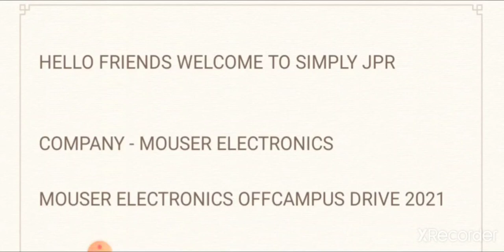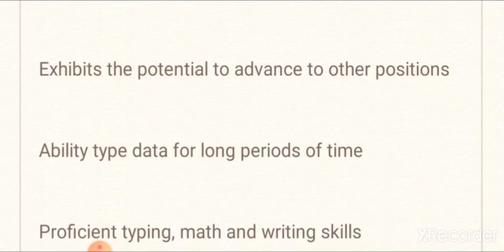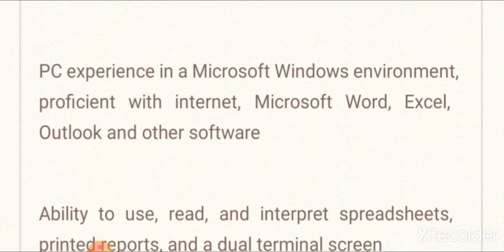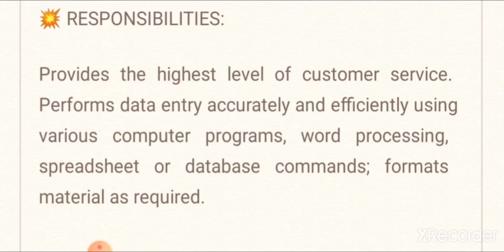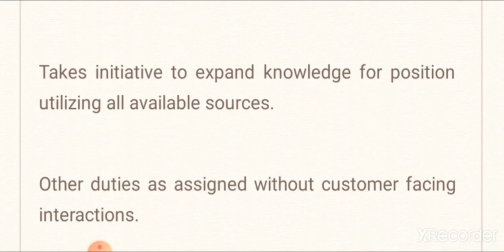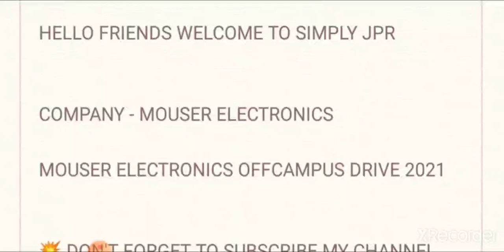Mouser Electronics Jobs 2021 | Any Bachelor degree & Passedouts | how to apply?| simply jpr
in this video i explain job vacancy from MOUSER ELECTRONICS OFFCAMPUS DRIVE 2021,they are giving job vacancy for Any Bachelor Degree candidates,then i explain how to apply for this job and what are the qualification they are require for this job